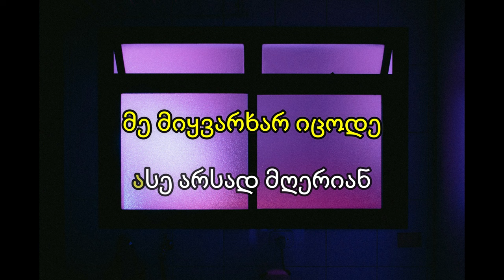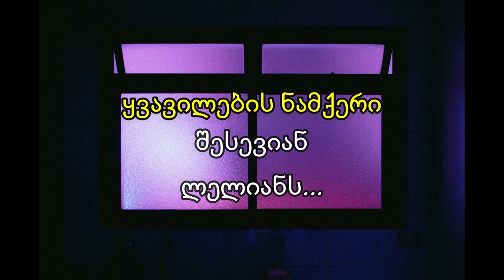ირინოლა - კარაოკე ვერსია / Karaoke Version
ირინოლა - კარაოკე ვერსია (ლელა სიხარულიძე , მამუკა ჩარკვიანი)
Irinola - Karaoke Version (Lela Sixarulidze, Mamuka Charkviani)